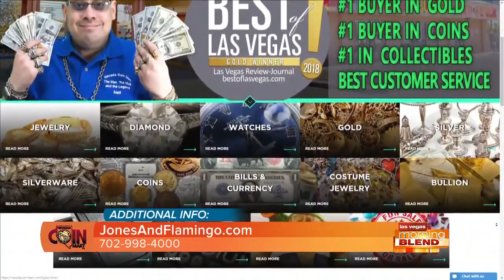The True Worth Of Gold And Silver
Neil Sackmary from Nevada Coin Mart can break down the true value.